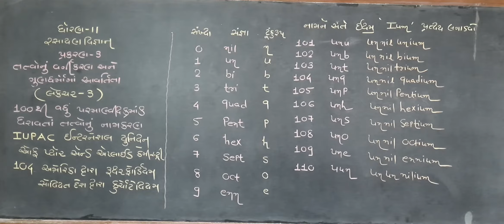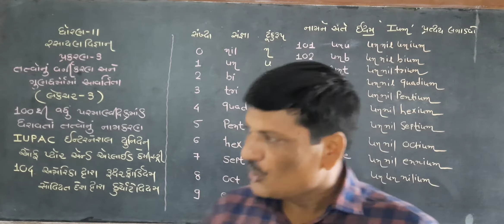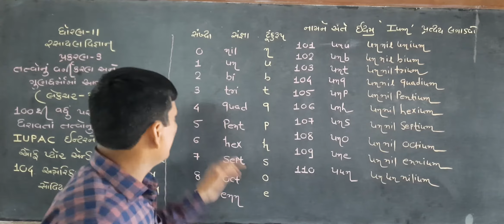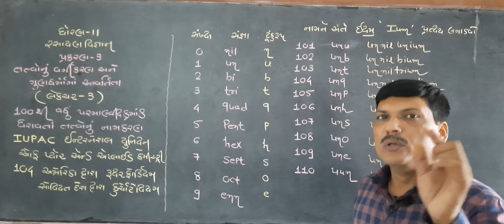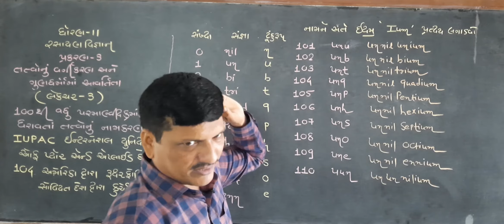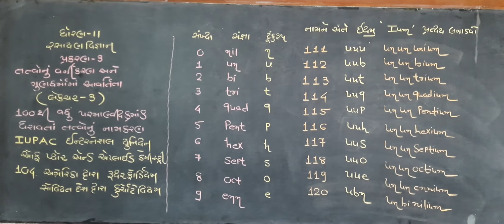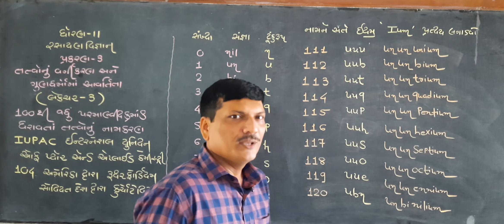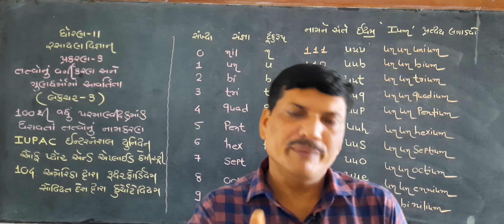classification of elements LE-3 ૧૦૦ થી વધુ પ.ક્રમકના તત્વોનું નામકરણ